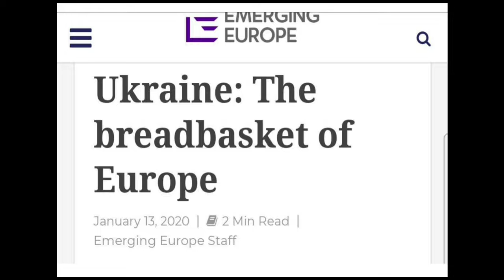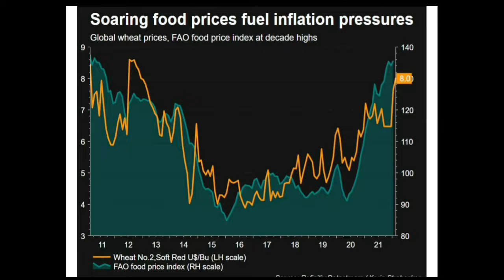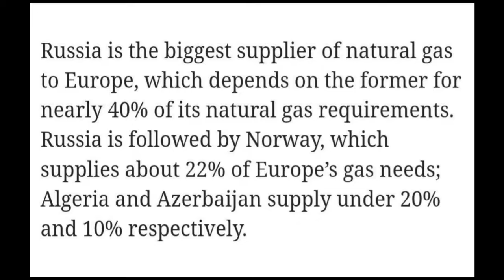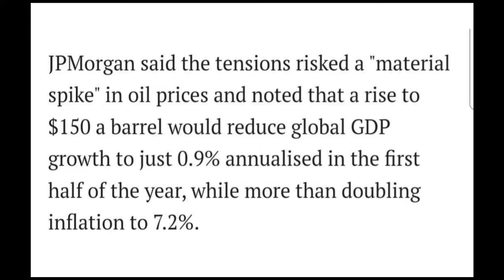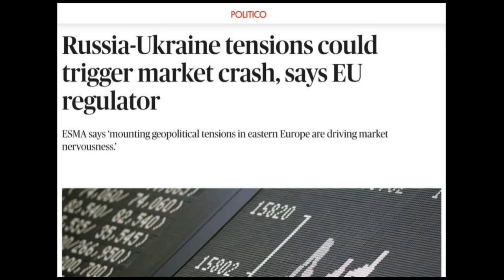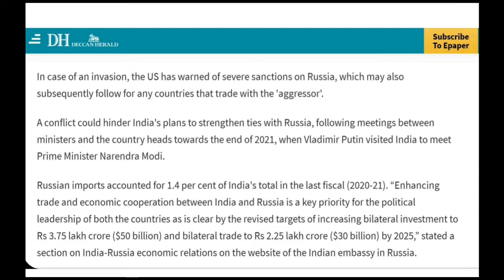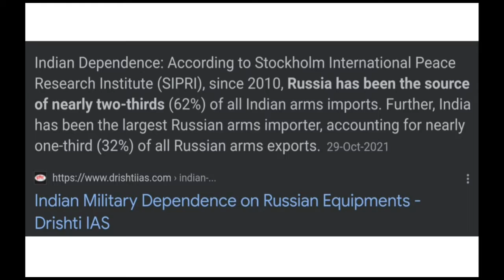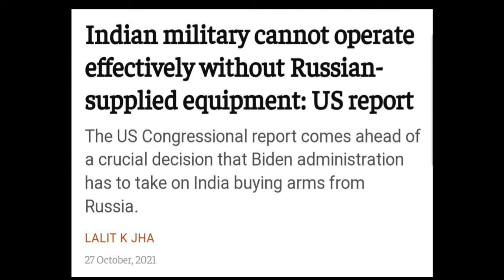Why India Will Be Most Effected Country If War Breaks out in Eastern Europe? | Russia Vs Ukraine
Hi Friends, in this video we will talk about Why India Will be the most effected country if war breaks out in Eastern Europe? what will be the cost of war? how will world change after EU impose Sanctions on Russia? let's check it out

Host: Imran Siddiqui
Voice: Imran Siddiqui
Edited By: Imran Siddiqui